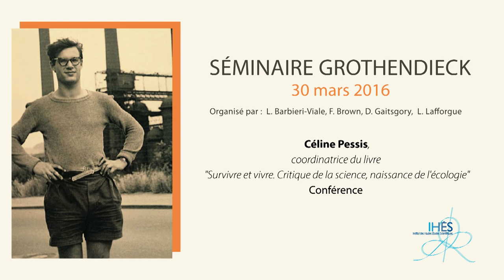Céline Pessis - L'engagement d'Alexandre Grothendieck durant la première moitié des années 1970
Militant  singulier  ou  porte-parole ?  Retour  sur  l'engagement  d'Alexandre  Grothendieck durant la première moitié des années 1970
Le  27  janvier  1972,  au  Centre  Européen  de  Recherches  Nucléaires (CERN),  citadelle d'une  recherche  de  pointe,  des  centaines  de  technicien.ne.s  et  de  physicien.ne.s  se
pressent  pour  écouter  la  conférence  donnée  par  Alexandre  Grothendieck.  Intitulée «Allons-nous  continuer  la  recherche  scientifique?»,  celle-ci  témoigne de  l'engagement nouveau de ce célèbre mathématicien, devenu en quelques années un professionnel de la subversion au sein des institutions scientifiques.
A  partir  de  la  présentation  d'extraits  de  cette  conférence,  cet  exposé  se  propose  de revenir sur les motifs et les formes de l'engagement d'A. Grothendieck durant la première moitié des années 1970. Tout en restituant la spécificité du parcours de ce grand savant, il tentera de resituer son engagement dans l'agitation plus large qui traverse alors différents secteurs sociaux  de  la  France  de  l'après  mai  68.  Celui-ci  ne  peut-il  se  lire  comme  un révélateur  de  la  crise  qui  traverse  alors  une  partie  du  milieu  mathématique,  comme semble  en  témoigner  la  composition  du  mouvement  Survivre  créé  par  Grothendieck ?
Plus largement, Survivre, fondé sur le modèle des grands groupes de scientifiques engagés nord américains, ne constitue-il pas une des déclinaisons françaises, parmi les plus abouties,
du mouvement d'auto-critique des sciences qui conduit alors de nombreux chercheurs à s'interroger  sur  les  finalités  de  leur  travail?  Enfin,  Survivre  ne  doit-il  pas  son  succès, comme  Grothendieck  son  audience,  à  son  immersion  dans  les réseaux  écologistes naissants,  témoignant  par  là  de  l'apport  décisif  de  la  critique  des  sciences  dans l'émergence du mouvement écologiste ?
Autant  de  questions  auxquelles  nous  tenterons  de  répondre  en  retraçant  les  différents temps  de  l'engagement  de Grothendieck  durant  la  première  moitié  des  années  1970  et
en éclairant les nouveaux réseaux qu'il côtoie alors.

Céline Pessis est historienne, auteure de Survivre et Vivre. Critique de la science, naissance  de l'écologie,
Montreuil, L’Échappée, 2014.